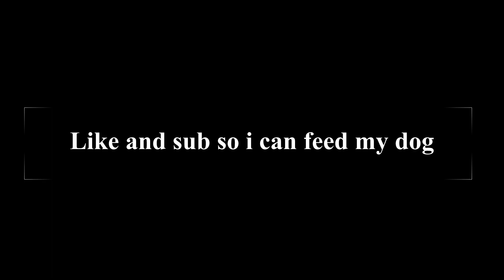Destiny 2 - Schizo Nightfall Part 2